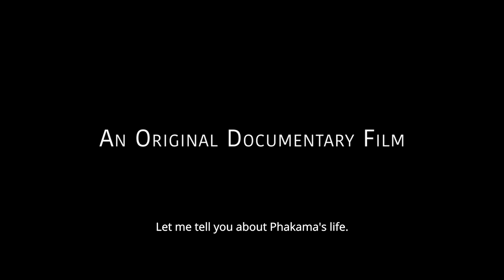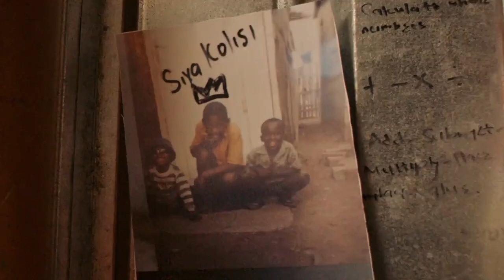A sneak peek at Rise: The Siya Kolisi Story on M-Net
From the dusty streets of Zwide township to stardom. Here’s a glimpse into the life story of Springboks’ captain, Siya Kolisi.